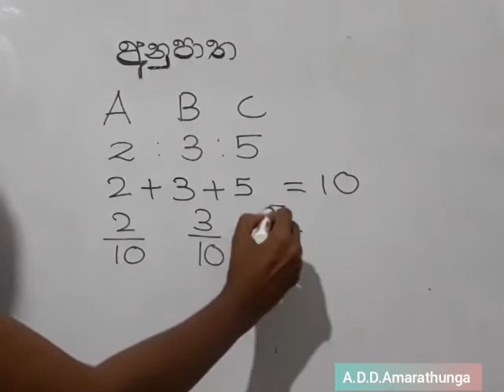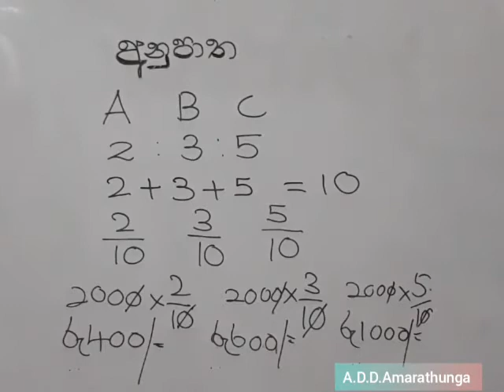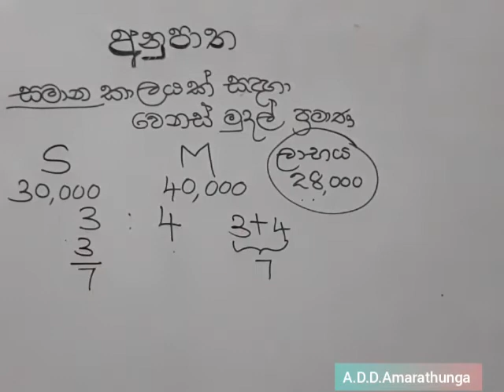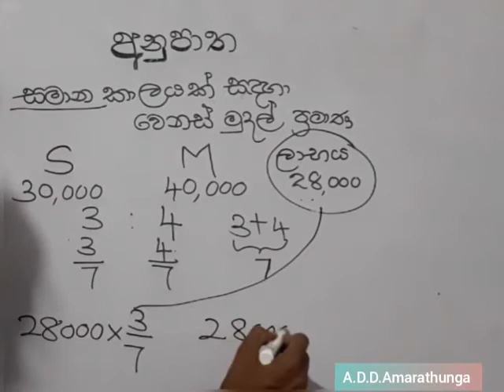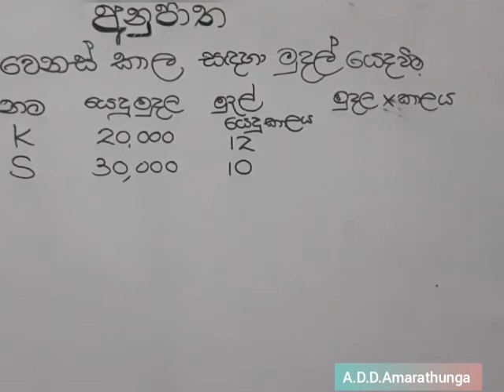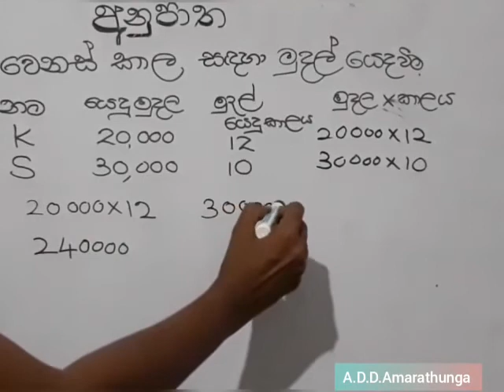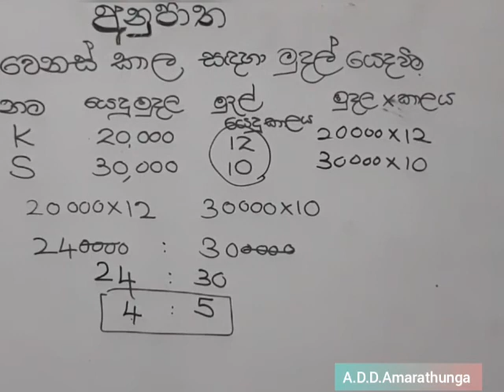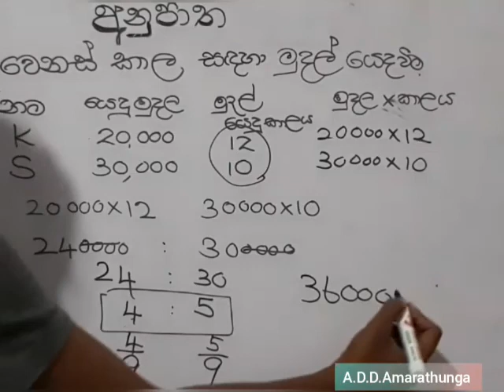ගණිතය -8 ශ්‍රේණිය- අනුපාත -2 කොටස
Video from Priyadarshani Godagama